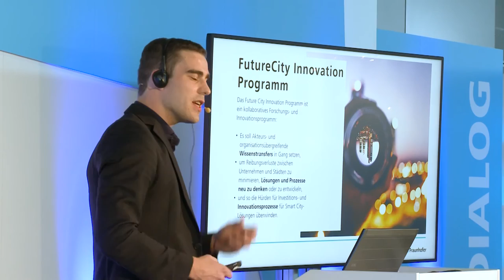Ulrich Ahle: Why the Smart City Dialog Forum is worth a visit! (ENG Subtitles)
Data silos, geodata, platforms - these and many other topics were presented at INTERGEO in the Smart City Dialog Forum. Ulrich Ahle from FIWARE foundation e.V. explains why INTERGEO is a must for participants interested in Smart City!

Datensilos, Geodaten, Plattformen - Diese und viele andere Themen wurden auf der INTERGEO im Smart City Dialog Forum präsentiert. Ulrich Ahle von FIWARE foundation e.V. erklärt, warum die INTERGEO ein muss für Smart City interessierte Teilnehmer ist!

See the latest news from INTERGEO TV - international News Channel for the Geospatial Community.